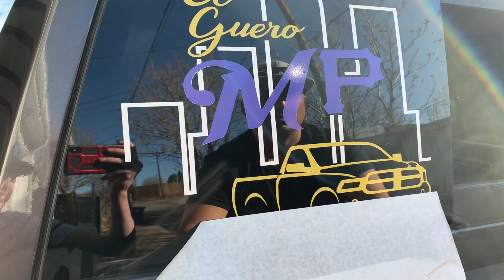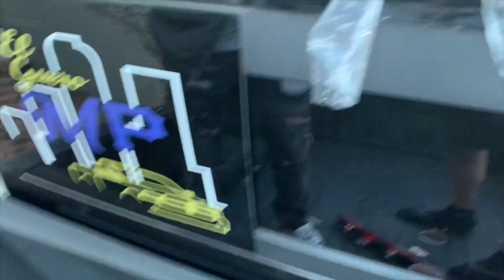New headlights and stickers on the 5.7 ‼️🔥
I hope you guys like this video ! let me know what should be the next ?‼️